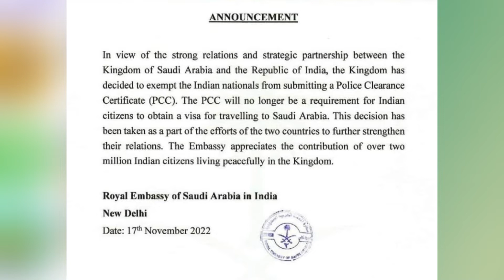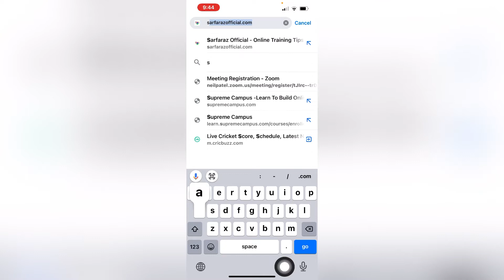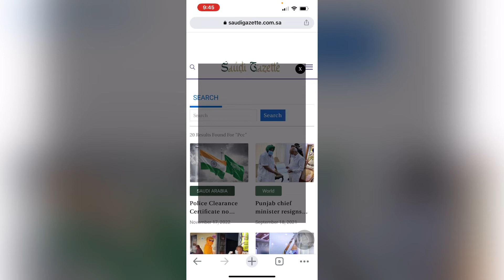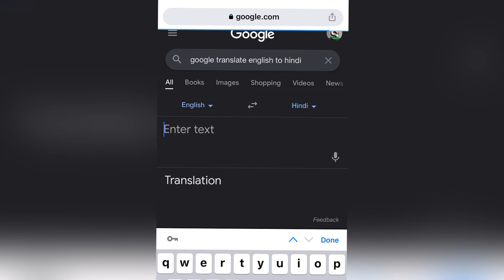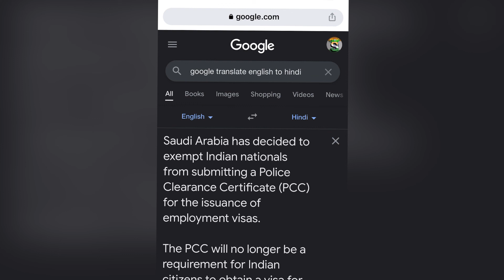pcc saudi arabia for indian | pcc good news | pcc not required for Saudi Arabia 2022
Dear Friends Saudi Arabia ne pcc se sambandhi annaouncement kiya hai jo ki video me bataya gaya hai ki ager aap Inida se arahe hai to pcc jaruri hai ki nahi,

India se pcc jaruri hai ki nahi is topic pe maine ye ek choti si video aplogo ke information ke liye banaya hai.

2. Store keeper live work | Store keeper me kaam kaise hota bhai | Store keeper Hindi Tutorials 2021

3. Store keeper live work 21 | Store keeper me kaam kaise hota hai | Store keeper Hindi Tutorials 2021

5. Duty of a Store Keeper | store keeper training online | store keeper job in gulf | store keeper 2021

©NOTE: Some Images, Music, Videos, Graphics, are shown in this video May be Copyrighted to respected owners, if you found any copyright content let give the credit to respected owners.

स्टोर कीपर से संबंधित अगर कोई सवाल हो तो हमें कमेंट बॉक्स में पूछ सकते है।

Video Created By:
 @sarfarazofficial  ( Sarfaraz Ahmad )